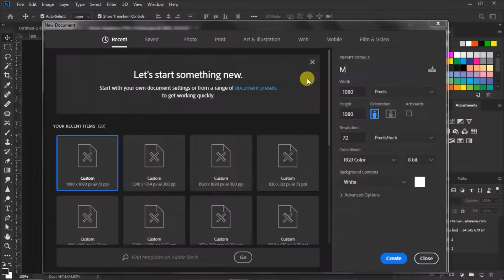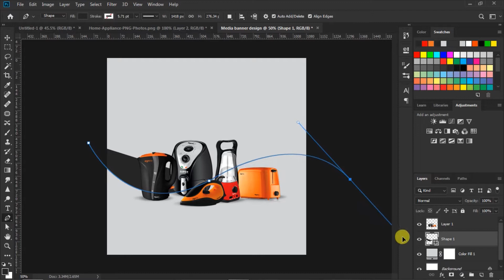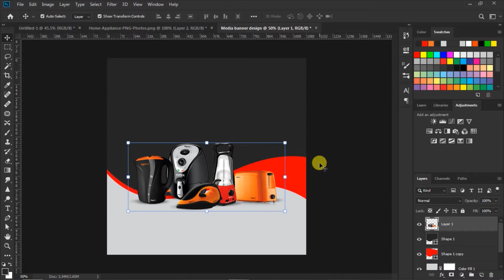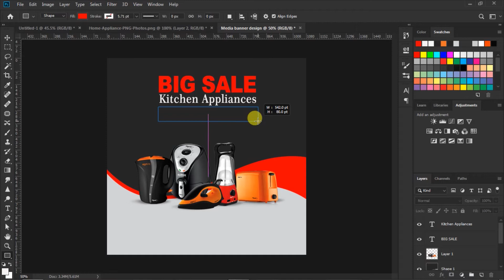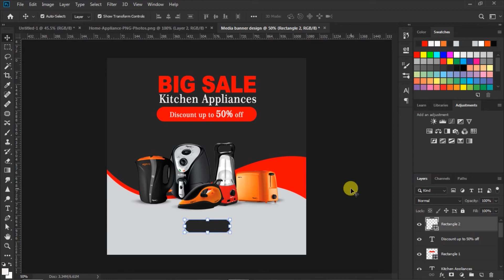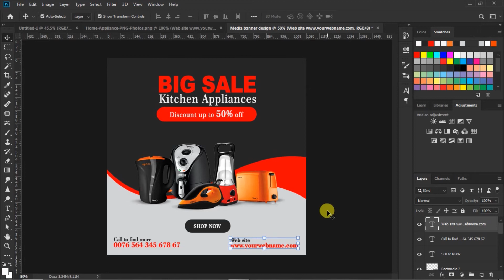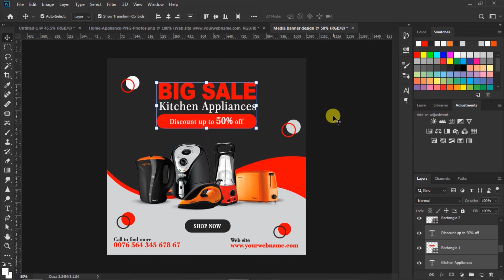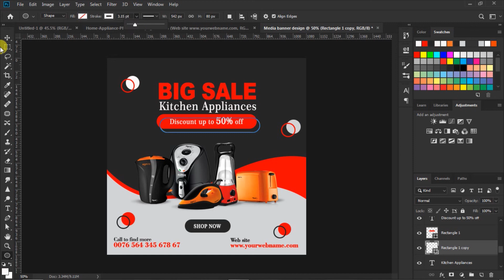Media banner | banner design | Photoshop cc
Hi gays today I so you how to design a media
banner   in photoshop cc | Follow this video

Instagram.com/deep creator.lk